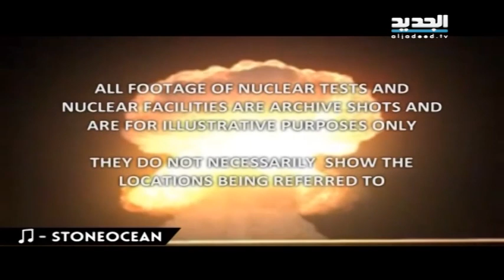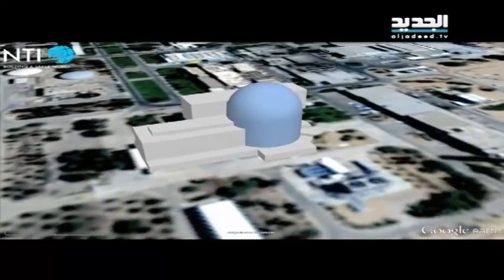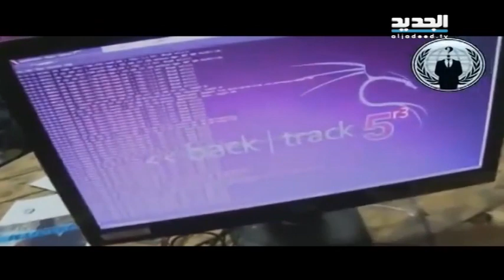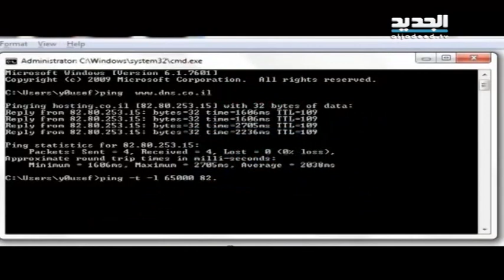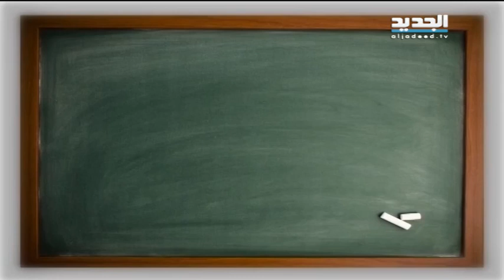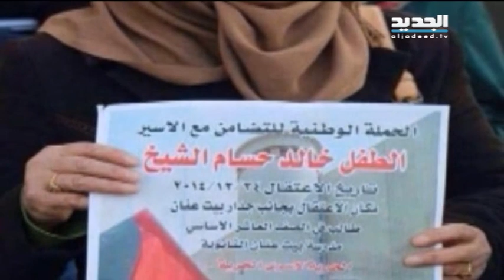اعرف عدوك 22-02-2015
الاحتلال ماض في اسر الطفولة ضارباً الأعراف الدولية عرض الحائط... وتقرير اكميركي يكشف سر السلاح النووي الاسرائيلي
هكذا تتدرب جماعات الاحتلال الارهابية لتقجير رؤوس الفلسطنيين..
فضائح نتنياهو تدفع بالشرطة لفتح تحقيقات جدية وليبرمان يدعو لإعدام الأسرى الفلسطينيين في سجون الإحتلال